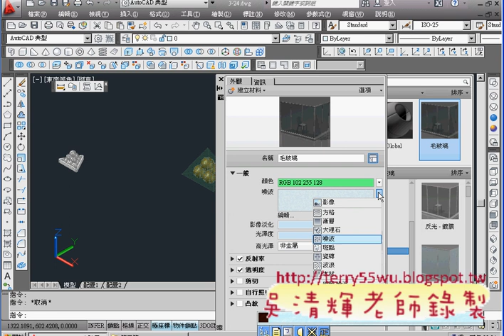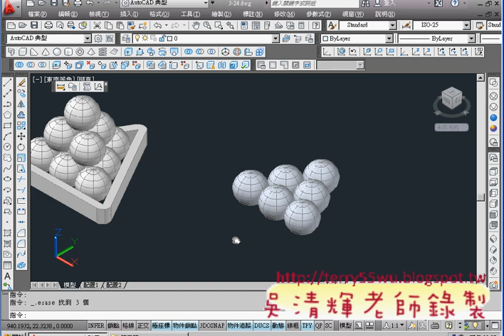05_範例20撞球繪製說明(CAD2012_3D教學_吳老師提供)